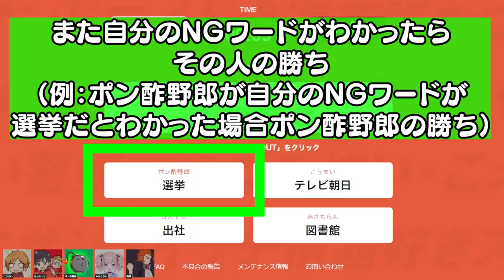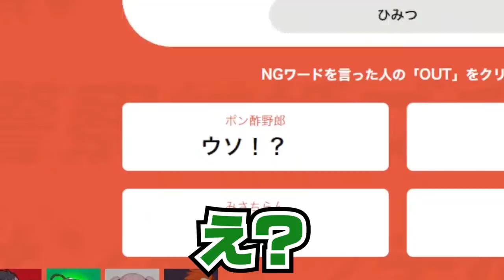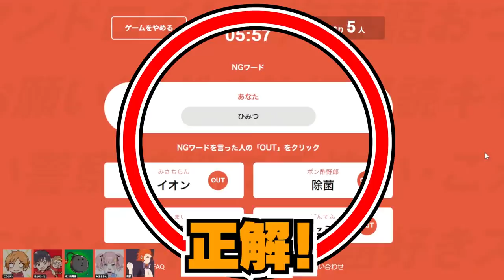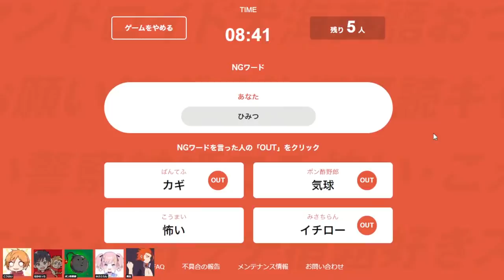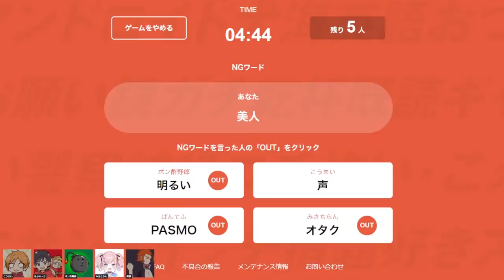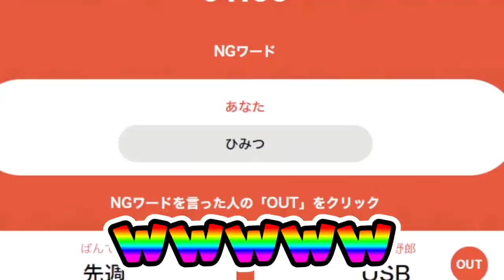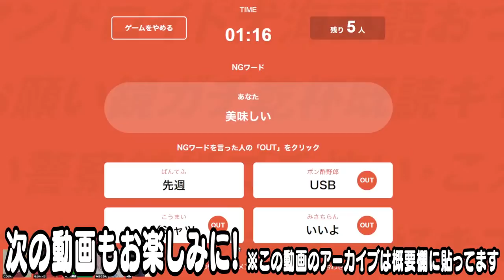【大爆笑】雑談しながらお互いNGワードを言わせるゲームが面白すぎたwww【うるさくてすみま船】【NGワードゲーム】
なかのっち
みさとらん
番長
ポン酢野郎
こうまい

5名